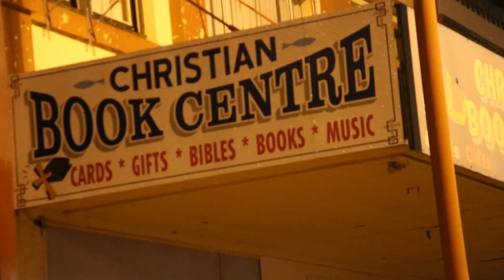Talbragar Street, Dubbo (10 PM)